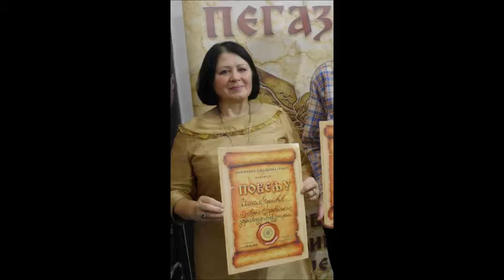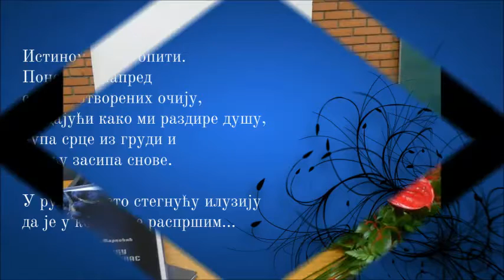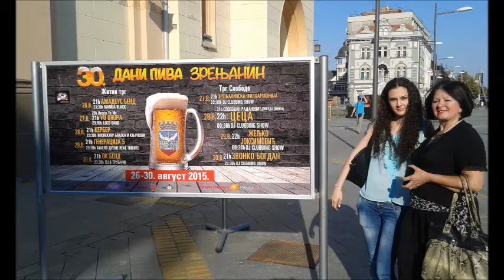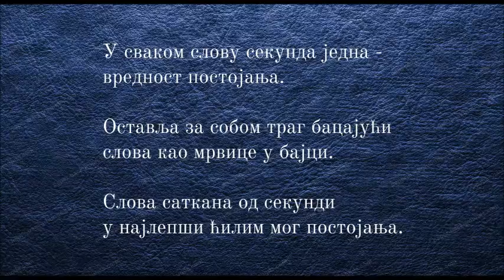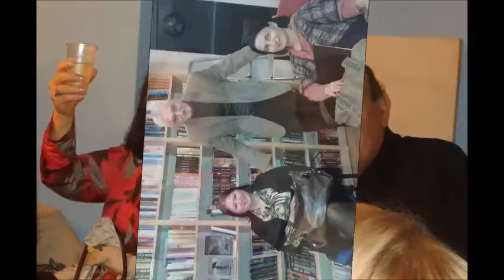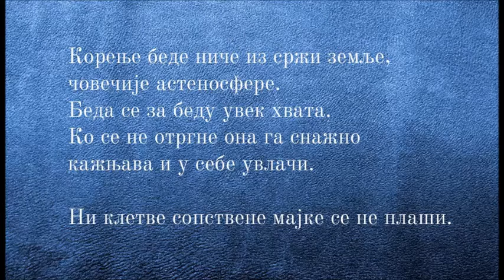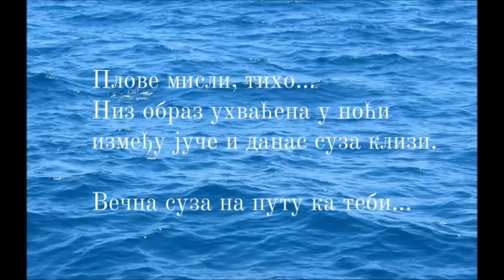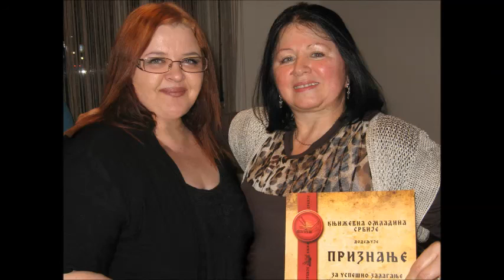Književna omladina Srbije - pesnik Ilinka Marković / retrospektiva 2014.-2016.